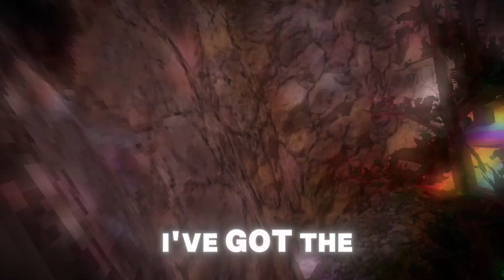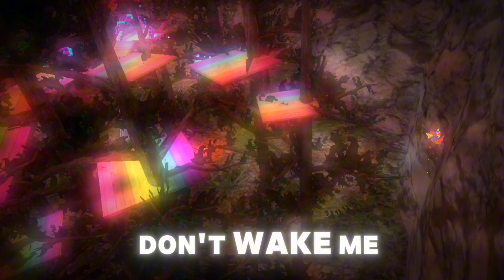Past lives | A gorilla tag montage